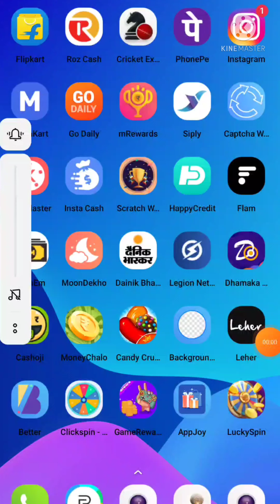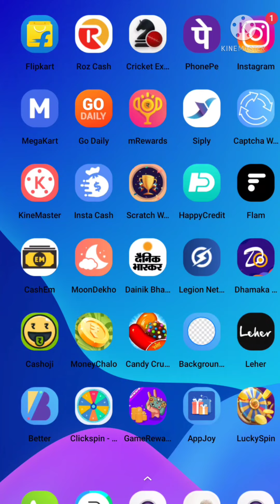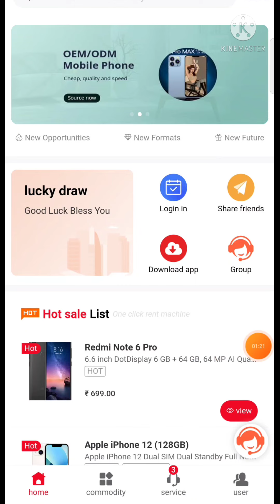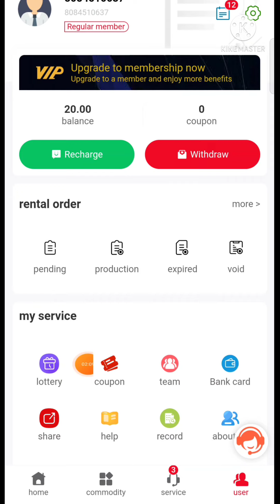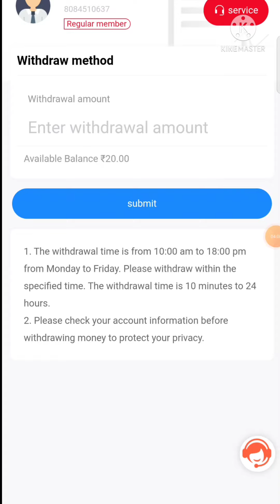2022 BEST EARNING APP Instant Paytm Cash || New App Earn Free Paytm Cash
2022 BEST EARNING APP Instant Paytm Cash || New App Earn Free Paytm Cash || New App 2022

Refer Code :- G3CZsYkP

YOUR SEARCH
RELETED :-

paytm
cash
apps
earning apps
best paytm cash earning app
earning app
new paytm

1. EARN ₹1000 DAILY PAYTM CASH PLAYING GAMES
2. EASY WAY TO EARN MONEY ONLINE IN 2021 GAMES
3. HOW TO MAKE MONEY ONLINE 2022
4. best earning apps for android 2022
5. best earning apps 2022
6. best paytm cash earning apps
7. paytm cash kaise kamaye
8. earn paytm cash
9. play games and earn paytm cash money online
10. games khel kar paise kaise kamaye